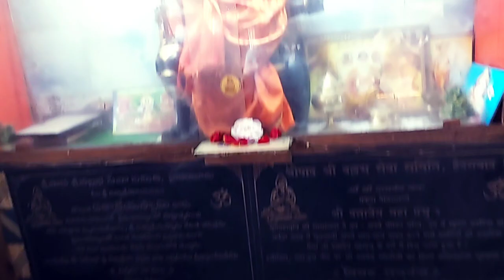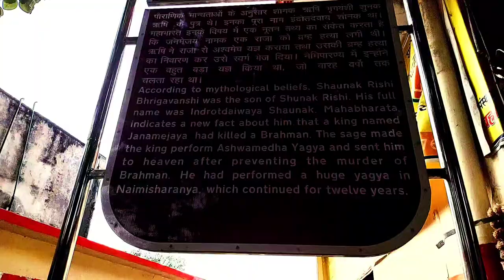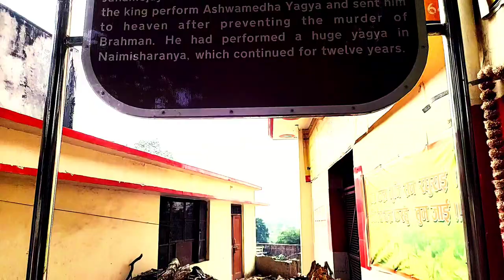ಬ್ರಹ್ಮನ ಬಾಯಿಂದ ಬಂದ ವೇದವನ್ನು ಕದ್ದವರಾರು ವ್ಯಾಸ ಗದ್ದುಗೆ ಎಲ್ಲಿದೆ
ಬ್ರಹ್ಮನ ಬಾಯಿಂದ ಬಂದ ವೇದವನ್ನು ಕದ್ದವರಾರು ವ್ಯಾಸ ಗದ್ದುಗೆ ಎಲ್ಲಿದೆ ಉತ್ತರ ಪ್ರದೇಶದ ರಾಜಧಾನಿ ಲಕ್ನೌ ದಿಂದ 100 ಮೈಲು ದೂರದಲ್ಲಿರುವ ಸೀತಾಪುರ ಜಿಲ್ಲೆಯ ನೈಮಿಷಾರಣ್ಯ ಗಡಿ ಗಡಿಗೂ ಅಚ್ಚರಿ ಹುಟ್ಟಿಸುವ ದೇವರ ನಾಡಾಗಿದೆ ಇಲ್ಲಿ ವ್ಯಾಸ ಗದ್ದುಗೆ ಇದೆ